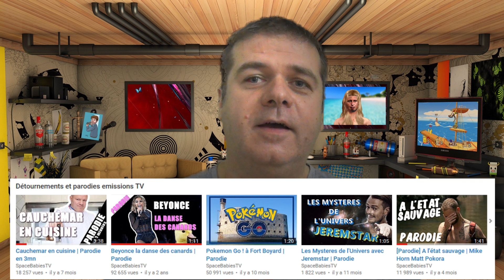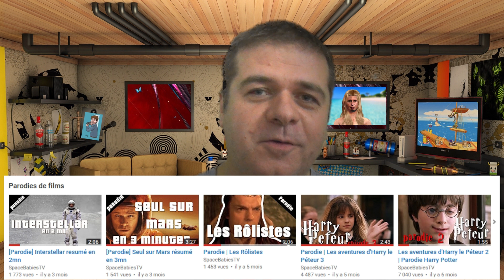Après les parodies de Koh Lanta ?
Quels contenus vous attendent après les parodies de Koh Lanta, et bien toutes les réponses sont dans cette petite vidéo de 10mn, avec quelques surprises, et une question très importante à laquelle vous devrez répondre dans les commentaires !